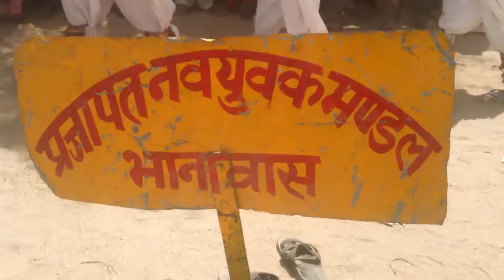Holi dadiya gair bhanawas